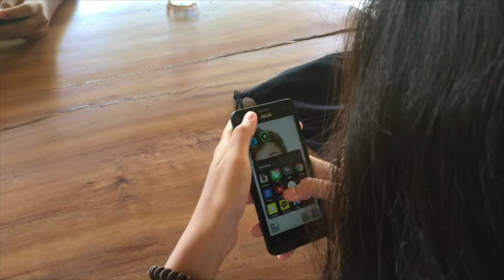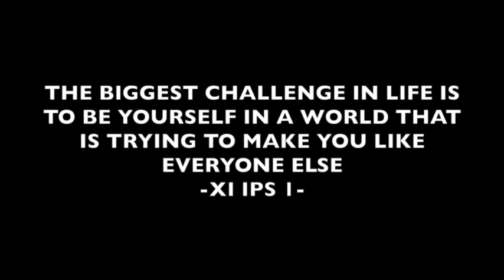gadgets, good or bad?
sebuah film pendek dari kelas XI IPS 1 SMA marsudirini tentang pengaruh gadgets di era sekarang ini